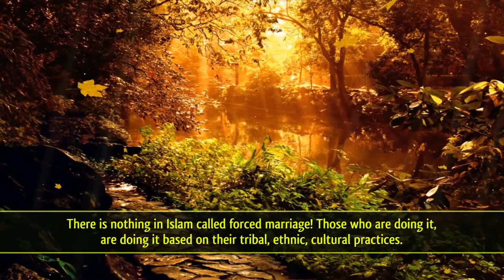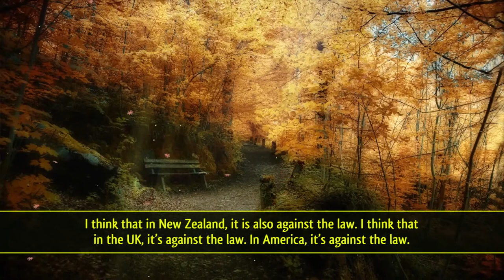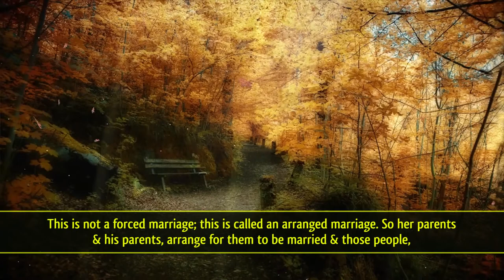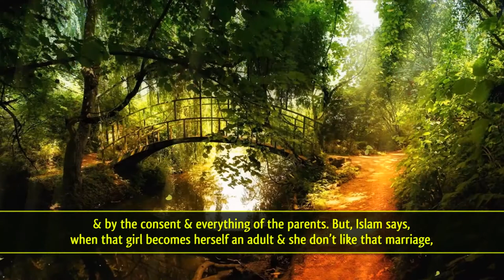Forced Marriage - Islamic Perspective ᴴᴰ